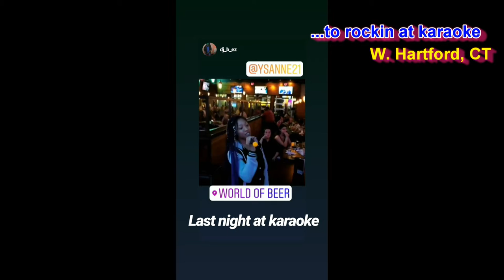Ysanne WHAT'S UP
Short recap of some of the things I've been up to.  Shout out to everyone who takes the time to support, teach or share my passion in music and in the arts.

Ysanne